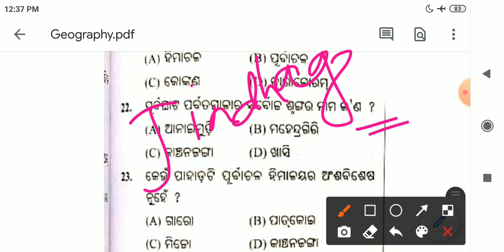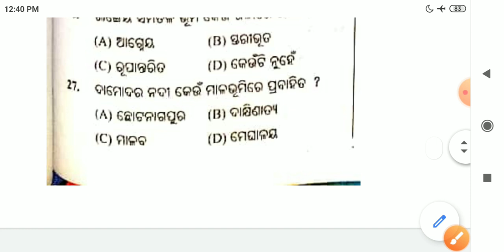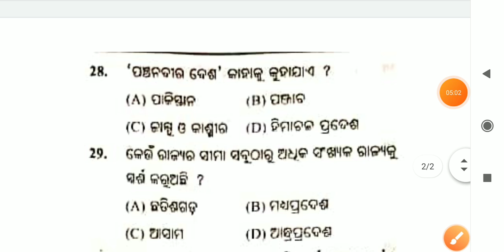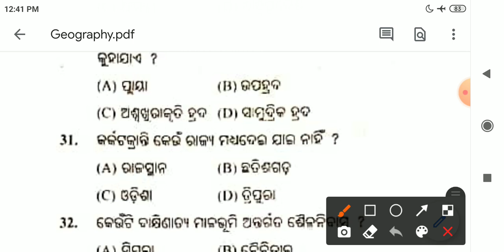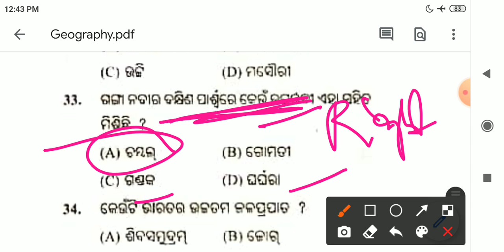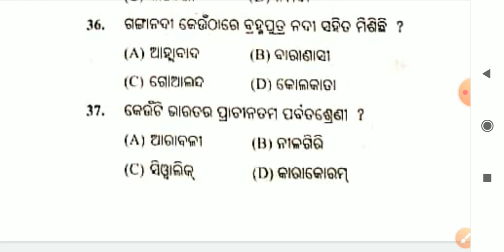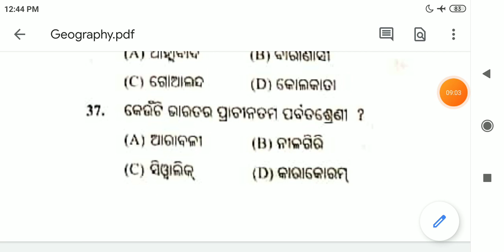Geography Question discussion !!! important Question with answer !!!must watch !!!